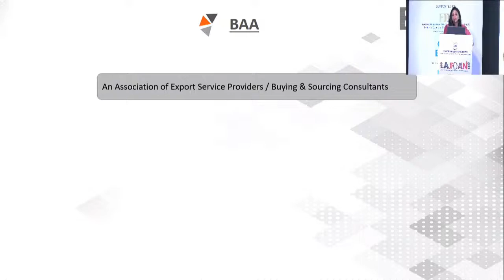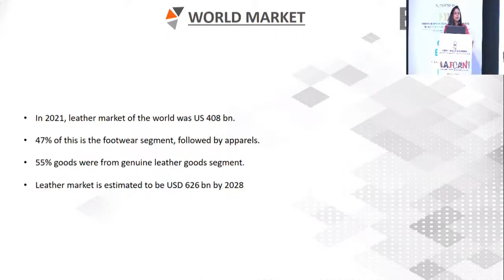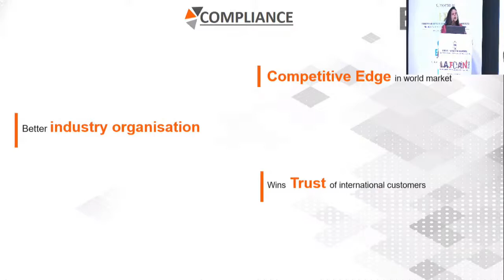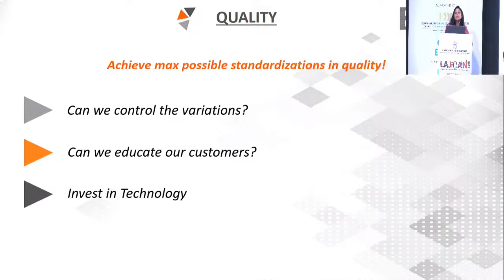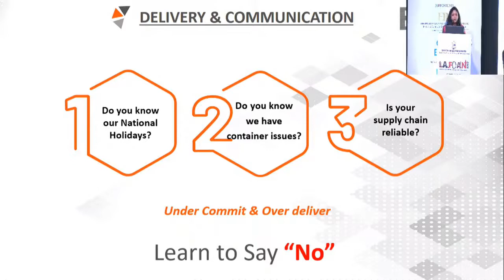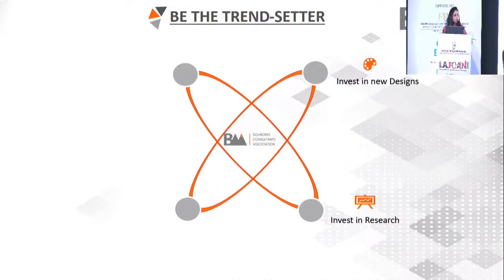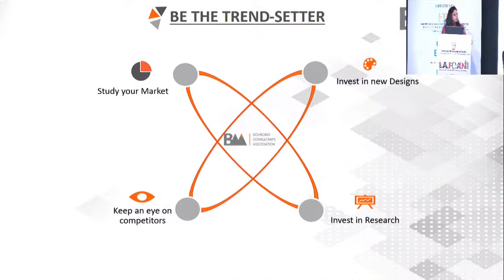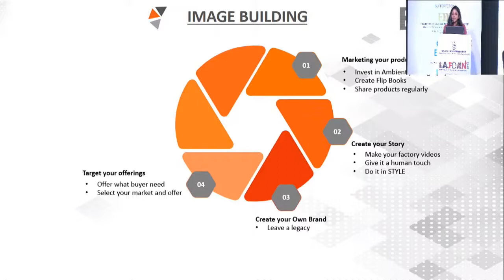CLE event, LAFCAN, A Conclave and Award Function - 9 March, Delhi.